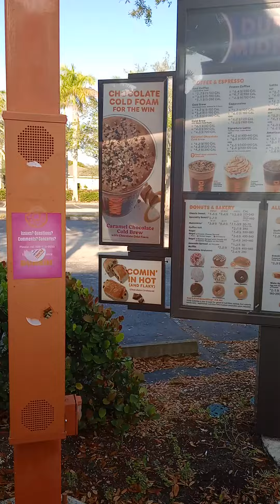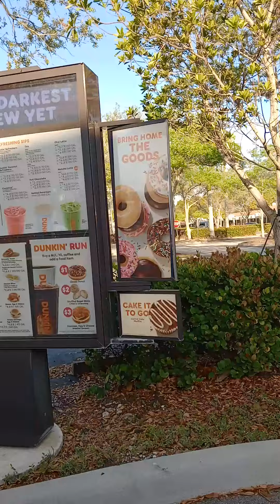Leo Ordering at Dunkin donuts drive thru:No mobile orders